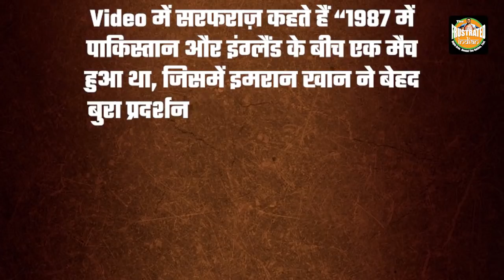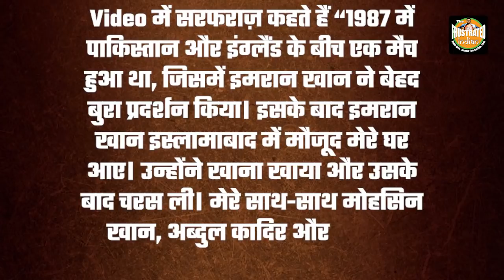Former cricketer Sarfraz Nawaz’s bouncer to Imran Khan